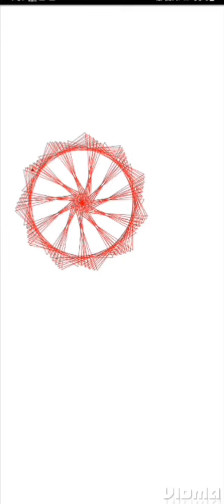Monthly Collection "January " 🥰🥰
All one month diagram in a video like
whatsapp logo
youtube logo
Facebook logo
triangle etc